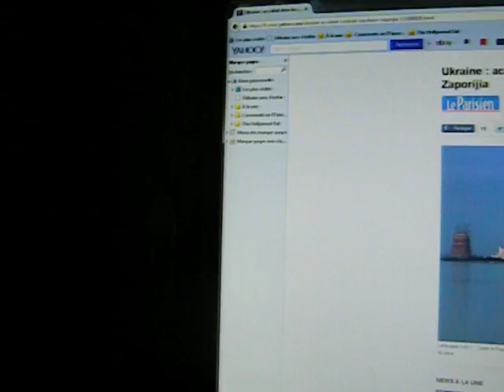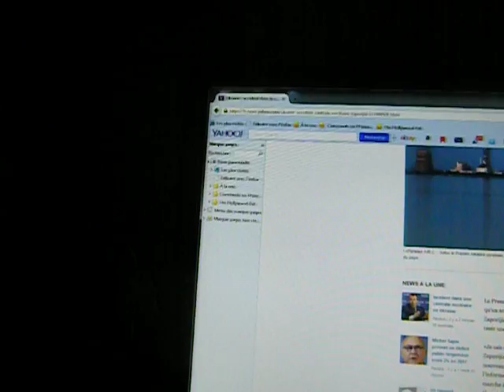NUCLEAR PLANT ACCIDENT 12/02/14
I tried not to show much of my screen, so there is no fuss about third party content rights.

On my Yahoo.fr opening screen, this news story by Reuters and LeParisien.fr came up.

This is one of the largest nuclear power plants in all of Europe, East or West.